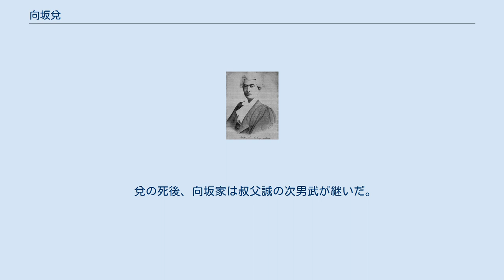向坂兌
向坂 兌（さぎさか なおし、嘉永6年4月27日（1853年6月3日） - 明治14年（1881年）6月14日）は明治時代のイギリス留学生。
佐野藩貢進生として大学南校に学び、開成学校より文部省留学生に抜擢された。
ロンドンミドル・テンプルに学んで法廷弁護士となり、西欧を歴遊して研鑽を積んだが、肺病のため帰国後間もなく死去した。
 嘉永6年（1853年）4月27日、出羽国上山藩士五十嵐道歖の三男として生まれた。
館林藩士林成昌養子となった後、慶應2年（1866年）3月19日下野国佐野藩士向坂弘孝養子となり、藩校観光館に学んだ。
 明治3年（1870年）冬東京に上り、佐野藩貢進生として大学南校英学部に入学し、明治7年（1874年）9月開成学校法学本科に進んだ。
 明治9年（1876年）6月、第二回文部省留学生に抜擢され、サンフランシスコ経由でロンドンに留学し、岡村輝彦、穂積陳重と共にミドル・テンプル法曹院に入学した。
明治12年（1879年）6月9日穂積と共に卒業試験に合格し、6月25日法廷弁護士となったが、これは日本人として星亨、長岡護美に次いで3番目だった。
オックスフォード巡回区で巡回裁判所裁判官を勤め、スタッフォードでの裁判では弁護士の業務も要請されたが、視察目的として断った。
 ブリュッセル自由大学に移り、ドイツで村田保と会い、イタリアで万国刑法会議に出席し、デンマーク、スウェーデンを歴遊した。
その後、パリに滞在して裁判所、刑務所を視察し、明治14年（1881年）5月帰国したが、肺病のため、6月14日に死去した。
墓所は原宿村龍巌寺、法名は十洲松嶼居士。
 実父は羽前国上山藩士五十嵐柔兵衛道歖、祖父は上山藩儒五十嵐于拙。
 養父向坂善左衛門弘孝は佐野藩物頭、後郡奉行として三国峠で幕府軍と戦い、明治17年（1884年）6月8日没。
養母恵（えい）は館林藩士根岸弥源治娘で、明治38年（1905年）9月10日館林町で没。
 姉升は兌と同時に林成昌養女となった後、安政4年（1857年）2月30日館林藩下家老勝沼精之允信紀に嫁ぐが、精之允は幕府方に就いて自害し、帰郷して上山小学校女子部主幹となった。
孫に医学者勝沼精蔵がいる。
 兌の死後、向坂家は叔父誠の次男武が継いだ。